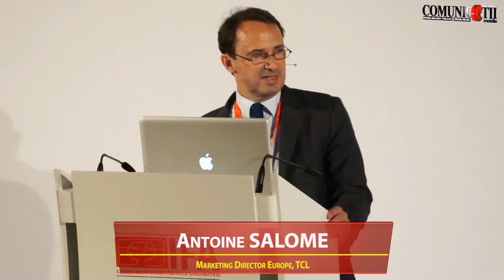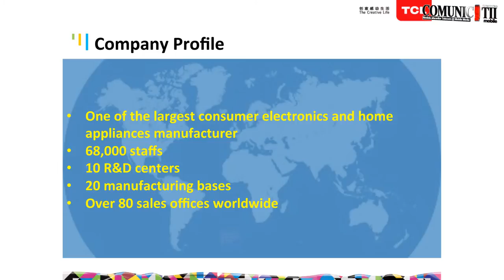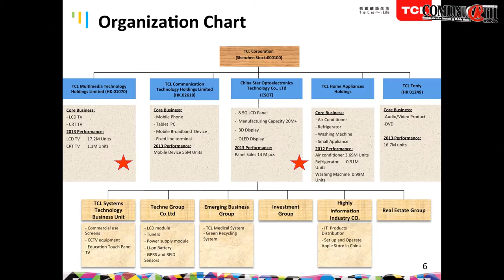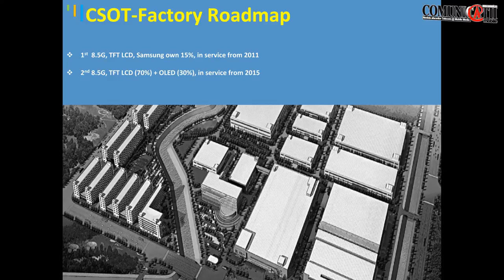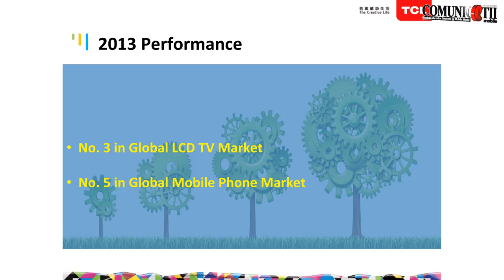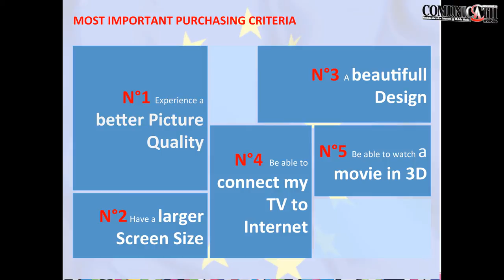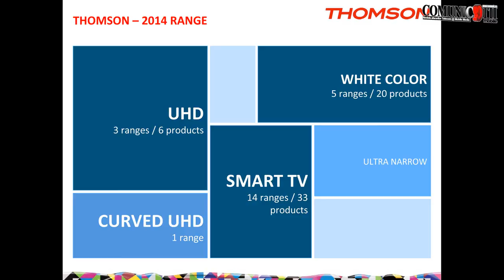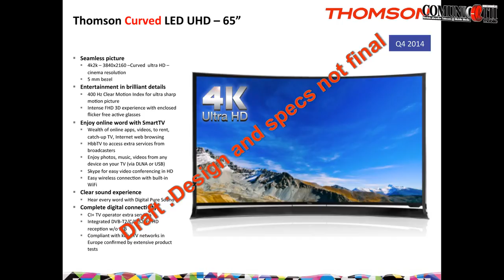TCL: UHD, the next TV frontier - IFA 2014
IFA 2014 Global Press Conference, 24-27 April, Belek, Turkey
TCL: UHD, the next TV frontier
Antoine Salome, Marketing Director Europe, TCL